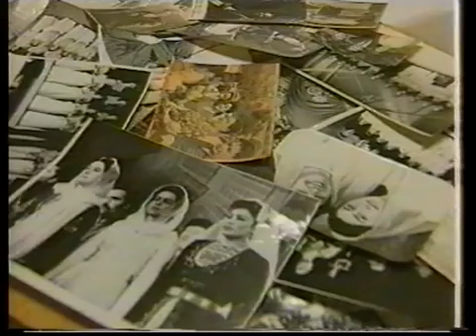Лезгинские песни. Lezgi mahniyar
Лезгинские песни